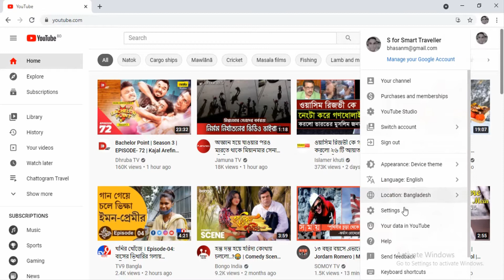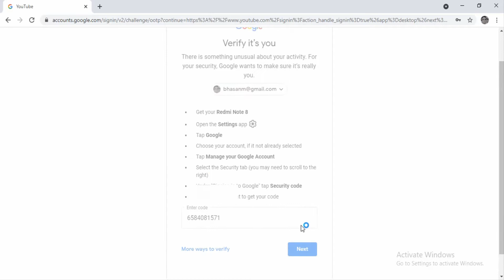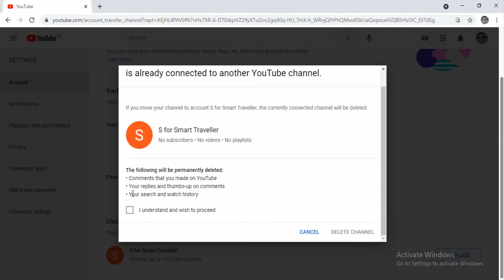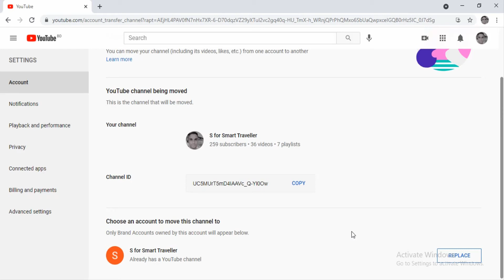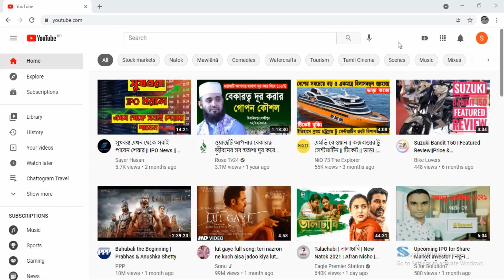How to convert personal to Brand Account on Youtube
ইউটিউব চ্যানেলকে ব্র্যান্ড একাউন্টে কনভার্ট করা খুবই জরুরী চ্যানেলের নিরাপত্তার জন্য।